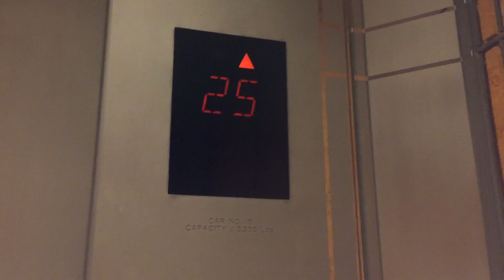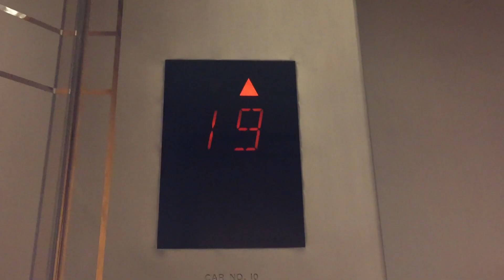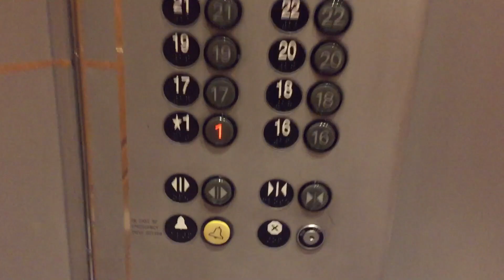FEROCIOUS 1400FPM Mitsubishi High-Rise Elevators @ One America Plaza, San Diego, CA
These elevators are lowkey terrifying. The fact that they travel a hoistway distance of only 454 feet (32 floors) and tear through the building at 1,400 feet per minute is absolute mind-blowing insanity. I have never seen anything like this in my life!!! Absolutely blatant overkill how fast these things are!!!:D These are tied with the Blue Cross Blue Shield Building (300 E Randolph) in Chicago for the fastest Mitsys in the US. These are no doubt some of the fastest elevators I have ever rode in my life and these things can barely sustain full speed for 10 seconds before they have to start slowing down. Your ears will pop like MAD on these things and you will struggle to breathe for part of the ride!!!:D I have personally speed-tested these things and talked to security guards in the building as well as Mitsubishi technicians and these are no doubt 1,400 feet per minute. Installed in late 1991 to early 1992. Speed: 1,400 ft a minute (7 meters a second or 16 miles per hr).